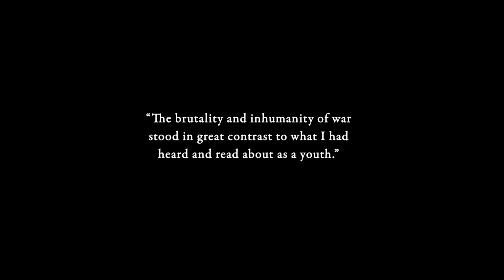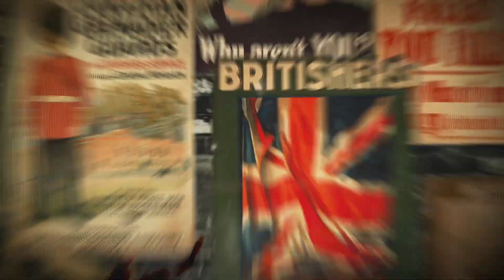Soldier Stories Trailer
100 years ago the greatest battle the earth has ever seen began in the Somme region of France. More British and Canadian soldiers would die in this one single battle than in all of World War II, yet it is a relatively unknown event today. Soldiers' Stories brings a 'grunt eye view' of battle to life using original, never before seen 3D stereoscopic images from the time.

Renderyard provides indie movies, documentaries and short films for digital film distribution to over 70+ of the best online video on demand platforms in the world.